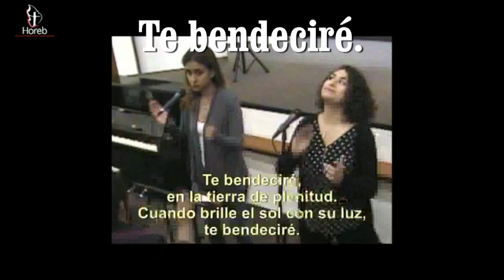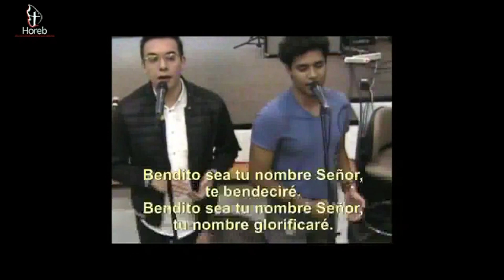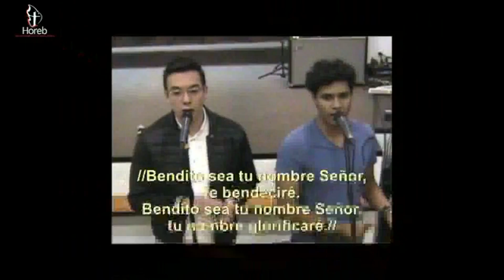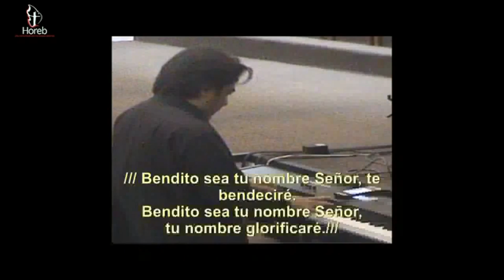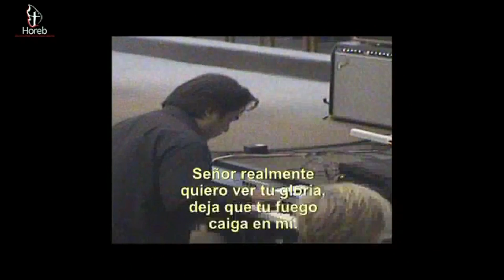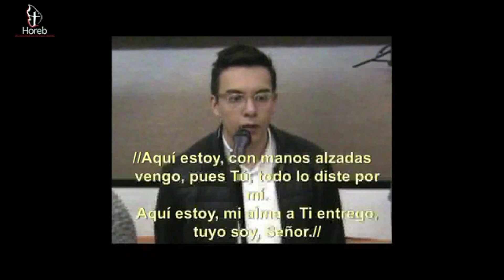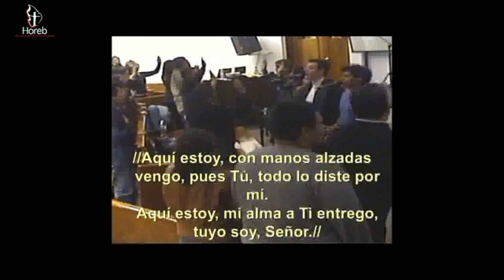Alabanza - 11/abr/2018.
LISTA DE ALABANZAS (en orden de aparición):

Hay libertad.
Te bendeciré.
Abre los cielos hoy.
Aquí estoy.
(Nombre no disponible).

Cultos de adoración:
- Miércoles 19:30hrs
- Sábados 12:00hrs
- Domingos 08:00hrs